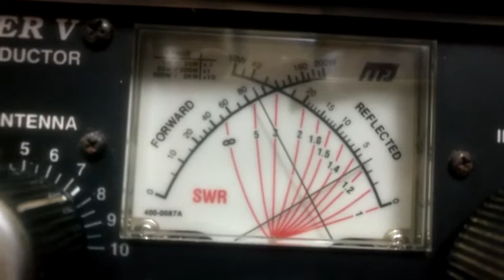PY6AA 600W O SWR FICA NO CRUZAMENYO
Um detalhe que parece pouco mas muita gente fica perdida coloquei esse video so para mostra que o verdadeiro SWR FICA onde cruzam os ponteiros ok .PY1AX TONY